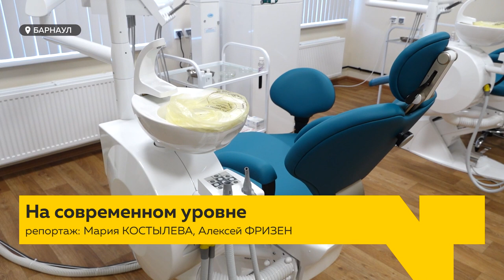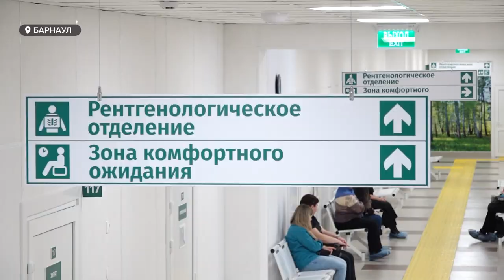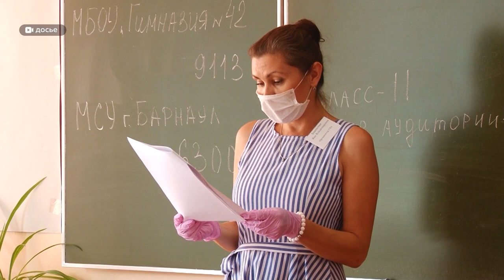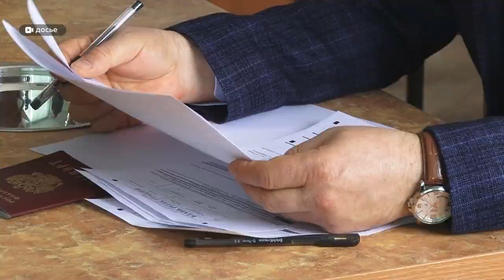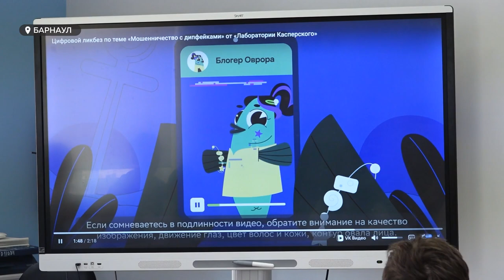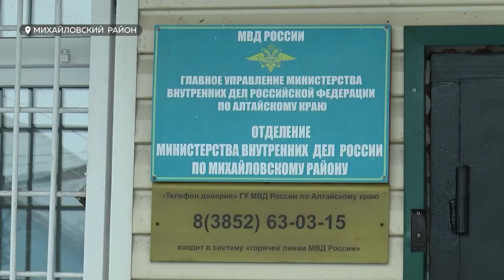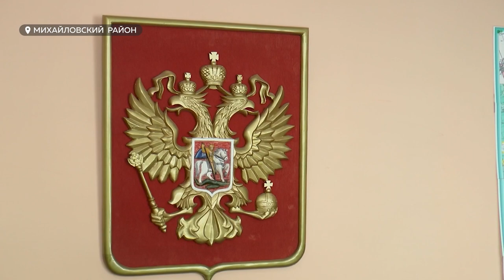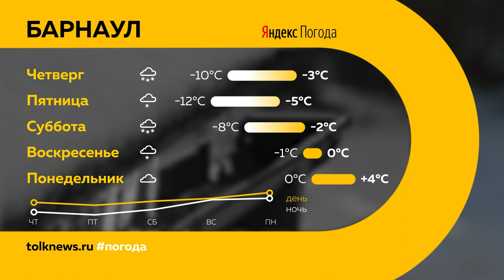"День с Толком".13.03.2024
00:00 Анонс
00:49 Пробки в Барнауле
01:48 Суд над автоподставщиками
02:38 Новый корпус горбольницы №3
05:22 Пожар в здании автовокзала
06:24 Полицейские подрались в Камне-на-Оби
07:07 Подготовка к ЕГЭ и ОГЭ
09:40 Новые льготы для многодетных семей
10:29 Борьба с киберпреступностью
12:57 Обман пенсионеров
15:43 Арт-терапия: как помогает рисование
19:49 Кикбоксер готовится к Чемпионату России
23:06 Погода